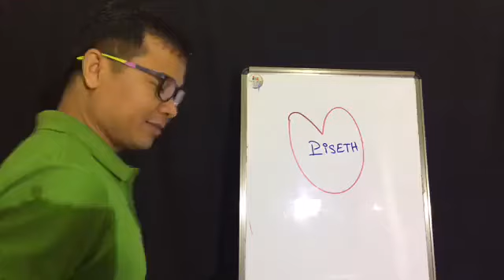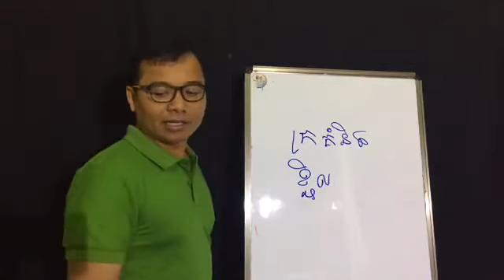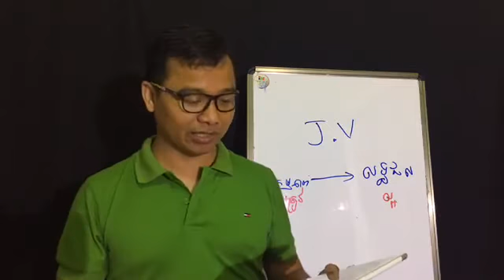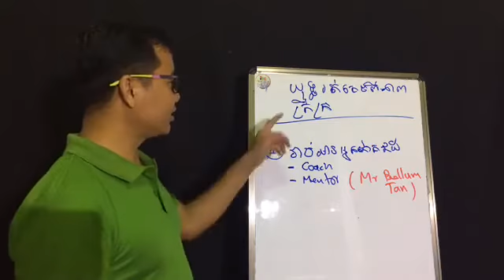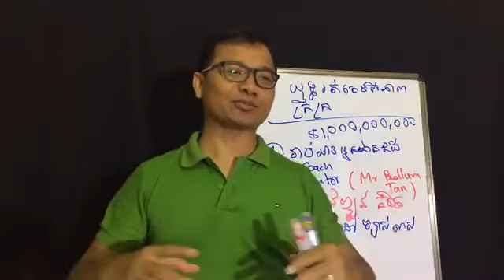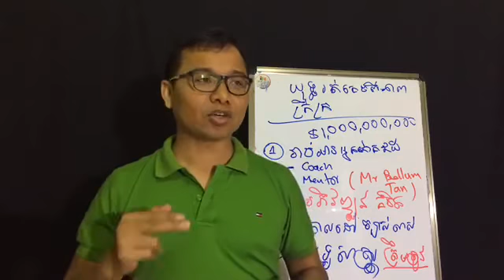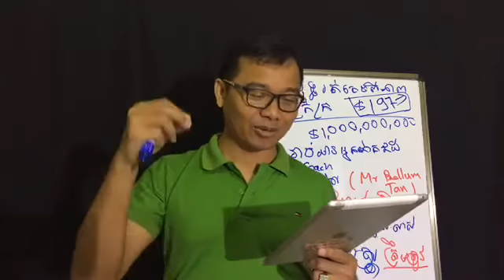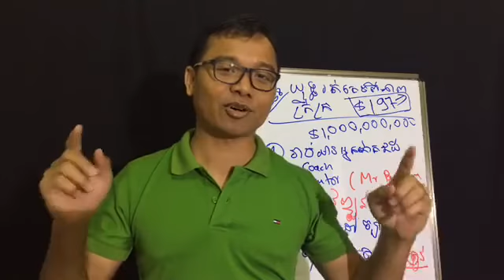យុទ្ធសាស្រ្តរត់គេចពីភាព ក្រីក្រ ភាគ ទី ២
តើអ្នកបានដឹងទេ ?
ហេតុអ្វីបានជា សហគ្រិន ម្ចាស់អាជីវកម្មខ្នាតតូច-មធ្យម និង បុគ្គលិកថ្នាក់គ្រប់គ្រង ចូលចិត្ត កម្មវិធី YOU 2.0 ?
ពីព្រោះពួកគាត់ទទួលបាននូវ ៖
១. ការកំណត់បាននូវផែនទីជីវិត និង គោលដៅជីវិត បានកាន់តែច្បាស់លាស់ជាងមុន
២. បង្កើនជំនឿលើខ្លួនឯង និង បង្កើនលទ្ធភាពកាន់តែប្រសើរដើម្បីសម្រេចគោលដៅជីវិត អោយបានលឿន
៣. ទទួលបានសុខភាពល្អ និង សេចក្តីសុខផ្លូវចិត្ត
៤. ដឹងនូវសេចក្តីស្រលាញ់ នៅក្នុងជីវិត ហើយចាប់ផ្តើមធ្វើអ្វីដែលអ្នកស្រលាញ់
៥. ដឹងនូវភាពខ្លាំង ប្រចាំជីវិត ហើយចាប់ផ្តើមអនុវត្តកិច្ចការងារ ស្របតាមភាពខ្លាំងប្រចាំជីវិតរបស់អ្នក
៦. ដឹងនូវសកម្មភាព សំខាន់ៗ ដែល នាំមកនូវប្រាក់ចំណូល ច្រើនជាងមុន
៧. ដឹងនូវសម្មភាព សំខាន់ៗប្រចាំជីវិត ដែលនាំមកនូវ សុភមង្គល និង សេចក្តីស្រលាញ់នៅក្នុងគ្រួសារ កាន់តែប្រសើរ
៨. ដឹងនូវចិត្តសាស្រ្ត និង យុទ្ធសាស្ត្រ ដែលជួួយ អោយ អ្នកទទួលបានភាពជោគជ័យ និង ប្រាក់ចំណូលច្រើនជាងមុន
៩. ទទួលបាននូវការរាប់អាន ដែលកើតចេញពី សេចក្តីស្រលាញ់ ការជួយជ្រោមជ្រែង ការជួយគាំទ្រពី សហគ្រិន និង មនុស្សដែលមាន បេះដូង ស្អាតស្អំ មិនកេងប្រវ័ញគ្នា និងចេះជួយសង្គម
១០. ការជួយជ្រោមជ្រែងពី គ្រូបង្វឹក ល្បីឈ្មោះថ្នាក់អន្តរជាតិ គឺ លោក Kham Piseth អ្នកបង្កើត Mastery 2.0 និង YOU 2.0 ហើយគាត់គឺជាអ្នកនិពន្ធសៀវភៅ លក់ដាច់ច្រើនជាងគេ នៅ Amazon Store ជាសហគ្រិនដែលទទួលស្គាល់ពី Business Federation Internation ប្រទេស Singapore... គាត់គឺជា សិស្សរបស់ Rich Dad Asia, Robert Kiyosaki, Tony Robbins, Les Brown, Brian Tracy, និង អ្នកល្បីៗថ្នាក់អន្តរជាតិជាច្រើនរូបទៀត។ គាត់ធ្លាប់បានចូលរួមសិក្សាដោយផ្ទាល់ជាមួយ មហាសេដ្ឋីពិភពលោកដូចជា Sir Richard Branson ។ល។
១១. នៅមានអត្ថប្រយោជន៏ជាច្រើនទៀត.
ស្តាប់មតិអ្នកធ្លាប់ចូលរួមកម្មវិធីសិក្សាជាមួយ និងស្គាល់ លោក ខាំ ពិសិដ្ឋ
“ ខាំ ពិសិដ្ឋ ខិតខំអភិវឌ្ឍខ្លួន និង លូតលាស់ ជាអ្នកដឹកនាំ ហើយគាត់ខិតខំអភិវឌ្ឍ អ្នកដឹកនាំផ្សេងទៀតផងដែរ “ David Dean, author of “Now is Your Time to Win”
“ ពិសិដ្ឋ ដឹងថា គ្រប់កាលទេសនៃជីវិត បង្កប់ទៅដោយ ឱកាស និង លទ្ធភាព ” Britt Baillie, PhD, Cambridge University
អ្នកអាច ផ្ញើសារចូល Page Kham Piseth ក៏បានដែរ ! សូមអរគុណ ! សូមផ្ញើសារនៅពេលនេះ ដើម្បីទទួលបានការផ្តល់ជូនពិសេស !